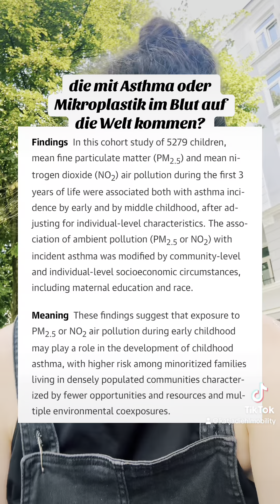Schon mal was von Adultismus gehört?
Adultismus ist einer der Schwerpunkte in meinem aktuellen Buch. Hast du Interesse, dass ich das Thema mal vertiefe?

Zur Erklärung (Wikipedia):
Adultismus (von lat. adultus erwachsen) bezeichnet Vorurteile gegenüber einer Person oder einer Personengruppe aus Gründen des geringeren Alters, aber auch Strukturen, die eine Diskriminierung jüngerer Menschen produzieren und aufrechterhalten. Adultismus ist eine Form von Ageismus. Der US-amerikanische Psychologe Jack Flasher definierte 1978 Adultismus als „the oppression experienced by children and young people at the hands of adults and adult-produced/adult-tailored systems“ (deutsch: „Unterdrückung, die Kinder und junge Leute durch Erwachsene erfahren, sowie von Erwachsenen geschaffene bzw. auf sie zugeschnittene Systeme“).

In einem engeren Wortsinn bezieht sich der Begriff Adultismus auf die Altersdiskriminierung von Kindern, d. h. von Menschen nach der Geburt bis dreizehn Jahren.